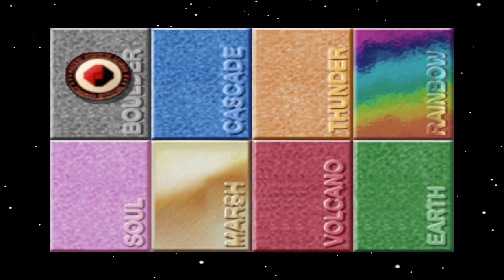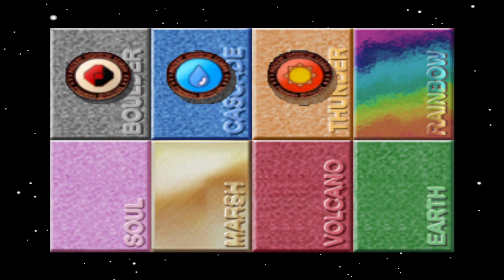Pokemon Stadium 1 Walkthrough [Prime Cup] [Poke Cup] [R-1]